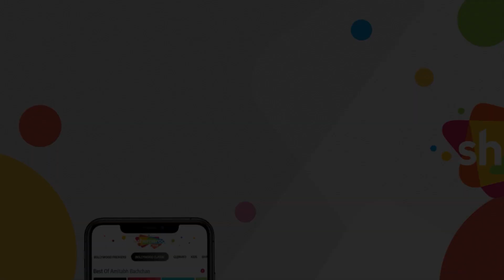काहे तड़पाये काहे तरसाये | Kaahe Tadpaye Kaahe Tarsaaye - HD Video | Kitna Badal Gaya Insan | Geeta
Song – Kaahe Tadpaye Kaahe Tarsaaye
Movie – Kitna Badal Gaya Insan (1957)
Actor(s) – Nalini Jaywant & Ajit
Singer(s) – Geeta Dutt